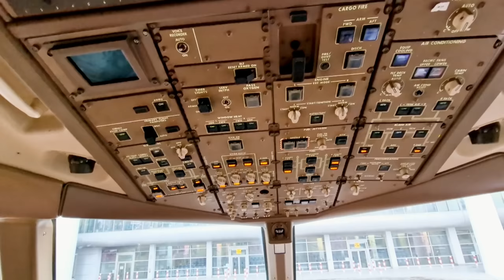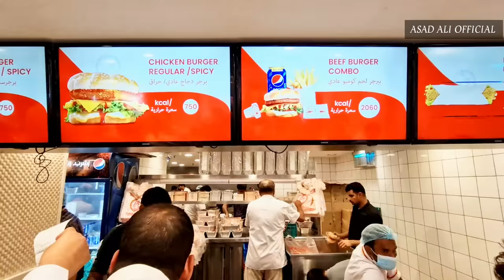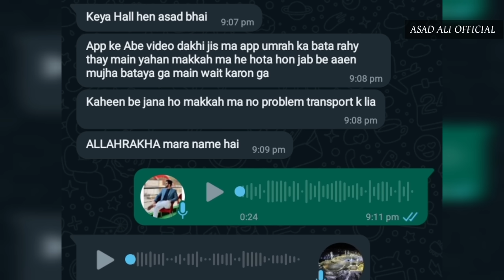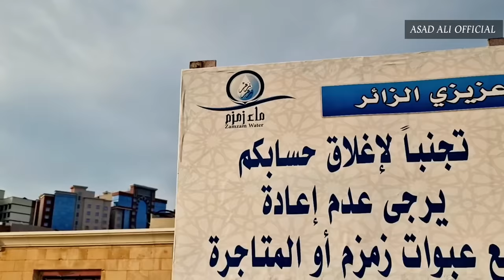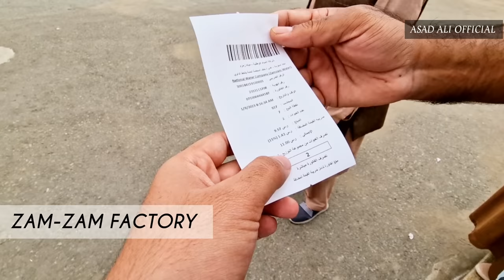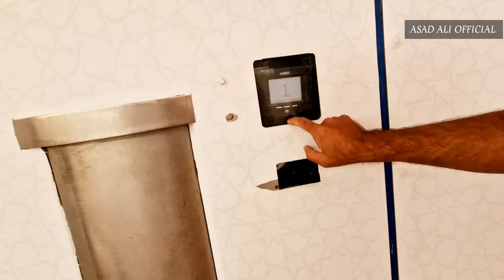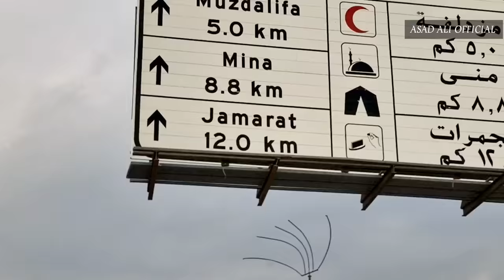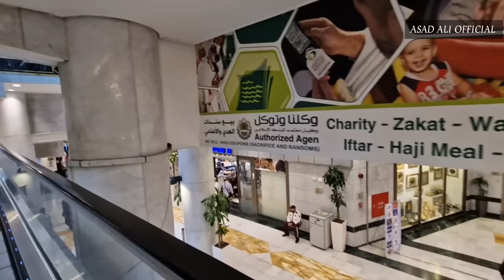Umrah Vlog 2023 | Makkah Tour | Food Experiences | Asad Ali Official | Life's First Umrah| مکہ زیارت